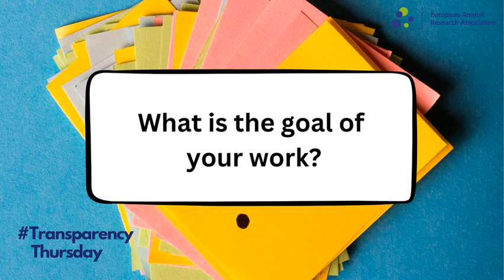Transparency Thursday - Dario Aspesi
Dario Aspesi, of the University of Guelph, Canada, answers questions on his research into the effect of sex hormones on social behaviour using mice, and why it is important to speak openly about animal research.
Follow EARA for more content like this:
We have Twitter accounts in 18 different countries - follow us to find out more.